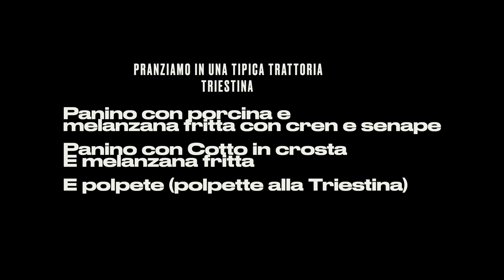Tipico Panino di Trieste con la Porcina (porchetta)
Panino con la Porcina  (porchetta) Alla Triestina

LA MIA   ATTREZZATURA:
- microfonI wireless Synco G2
- Sony  ICD - PX470 registratore audio
- Fotocamera
- SJCAM SJ4000

By LolloTube75